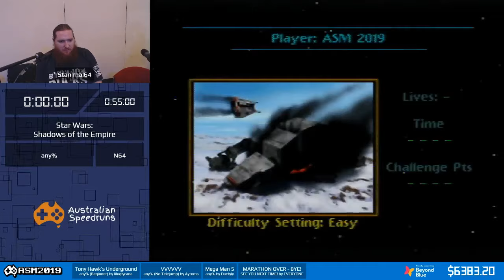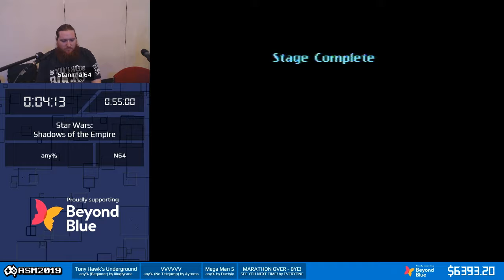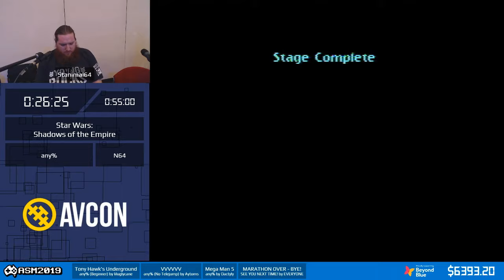Star Wars: Shadows of the Empire in 52:18 by Stanimal64 - ASM 2019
This speedrun was performed at the Australian Speedruns Marathon 2019, as part of a charity event to raise money for Beyond Blue. For more information about Aus Speedruns events, follow us at: